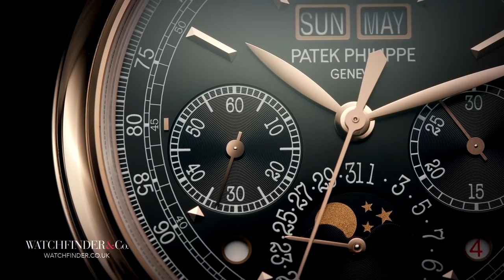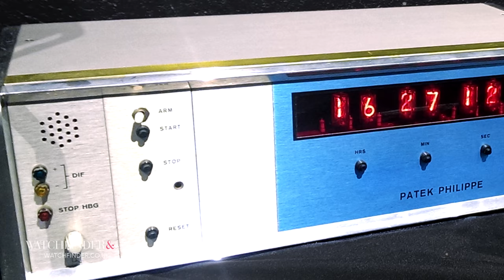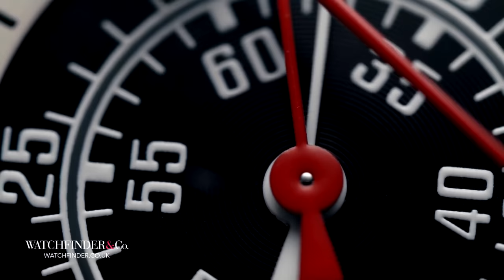Did Patek Philippe Make a BIG Mistake?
Here it is, number two in our In Focus series finalists. It could only be one of two watchmakers, and it’ll be no surprise as to which has come second: it is of course Patek Philippe. As well as this video, we’re posting articles on our blog at Watchfinder.com, which you can check out via the link in the description or the cards that pop up in the top corner. This absolute powerhouse of a watchmaker has somehow made extreme high-end watch collecting a mainstream pastime beyond all expectations. There aren’t many other brands that operate in this price point that are as well known. On that note, here are three things you didn’t know about this global icon.